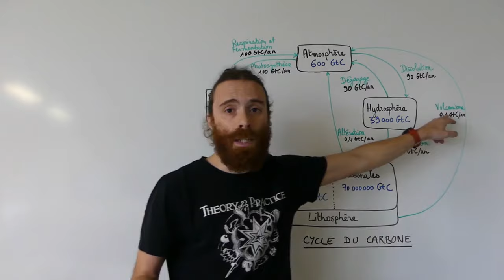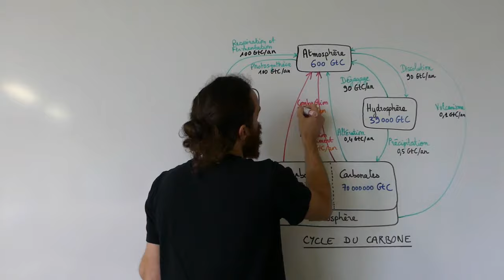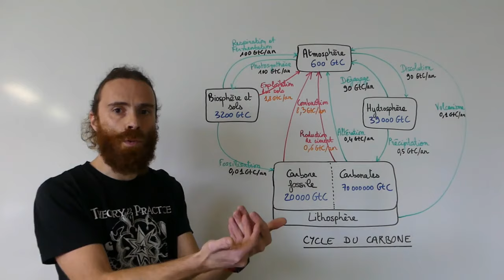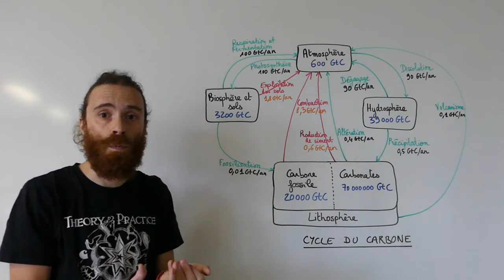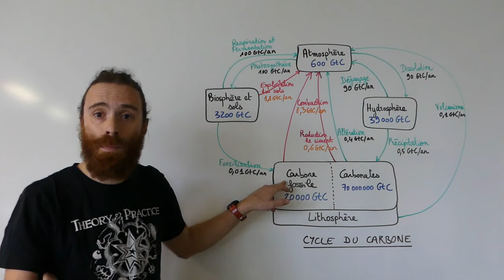Le cycle du carbone - Enseignement scientifique - Terminale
Le carbone est réparti entre différents réservoirs superficiels : l’atmosphère, les sols, les océans, la biosphère et les roches.

Les êtres vivants permettent des flux de carbone entre les réservoirs : respiration, photosynthèse, fossilisation, combustion.

Les combustibles fossiles se sont formés à partir du carbone des êtres vivants, il y a plusieurs millions d’années. Ils ne se renouvellent pas suffisamment vite pour que les stocks se reconstituent : ces ressources en énergie sont dites non renouvelables.